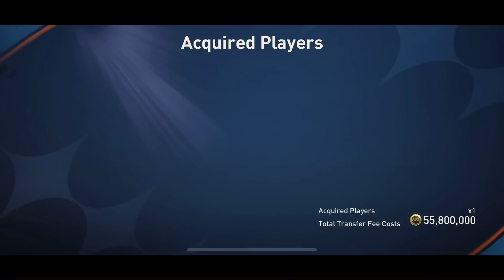I Built Max Rated *Special Edition* Lunar New Year Squad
100+ TOTY Pack Opening